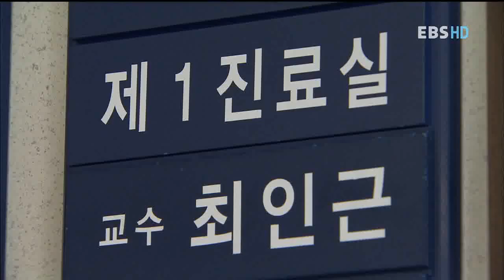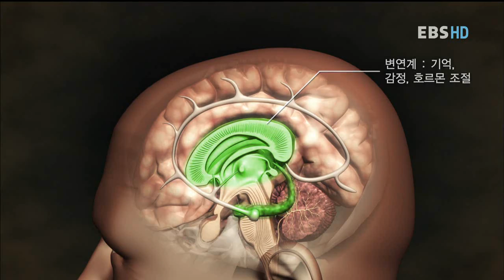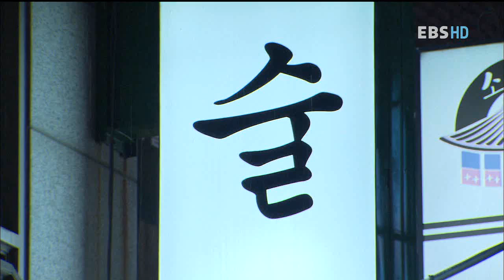명의 - Best Doctors_알코올의존, 정신과전문의최인근교수_#001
EBS, 명의, Best Doctors, 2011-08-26, 쾌락과고통의두얼굴,알코올의존-정신과전문의최인근교수

최인근 교수는 알코올 중독뿐만이 아니라 정신분석학 적인 상담으로 환자들에게 접근하는 정신과 의사다. 그를 통해 오해와 편견 속에서 치유의 방법을 찾지 못했던 알코올 중독에 대해 알아보자.